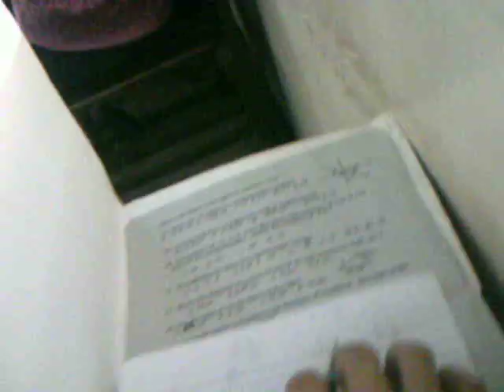during exam .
xii kuya ralph na sad ang nag.vid . ;p